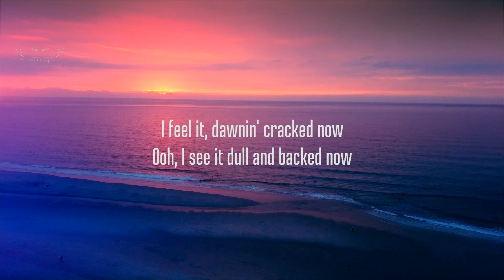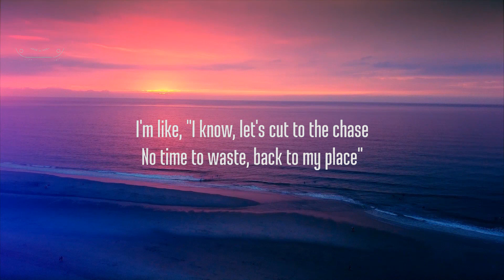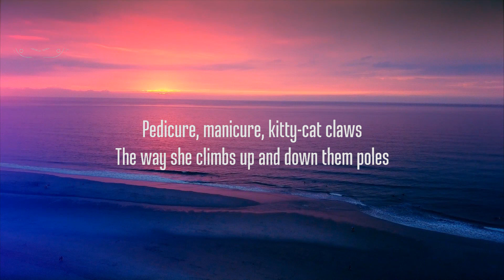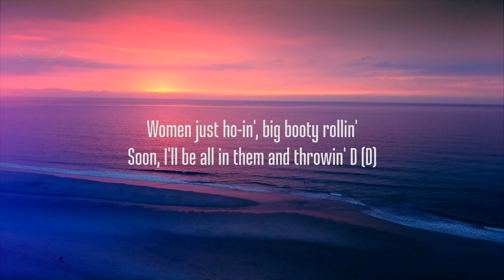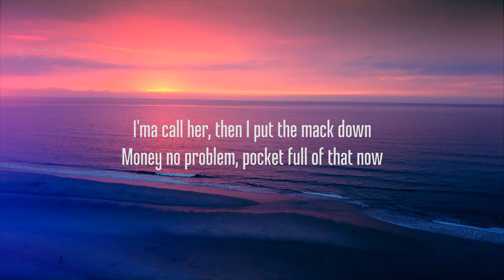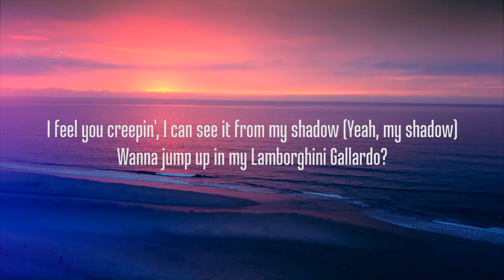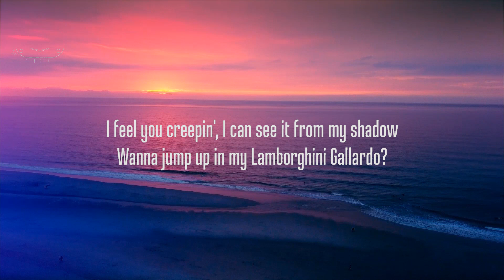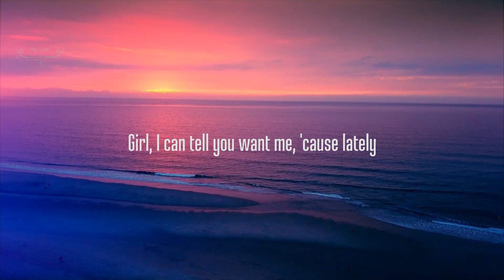Akon - Smack That (Lyrics) ft. Eminem | Moodboard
Akon - Smack That (Lyrics) ft. Eminem

picture : unsplash